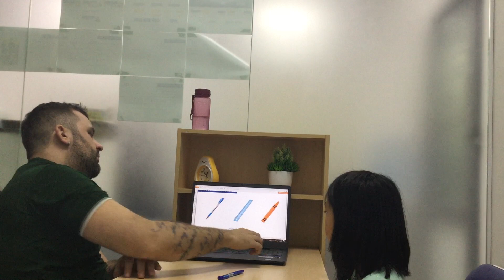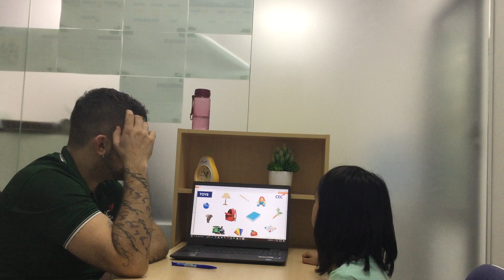E1L-2301 Video Test - Hạnh Nguyên